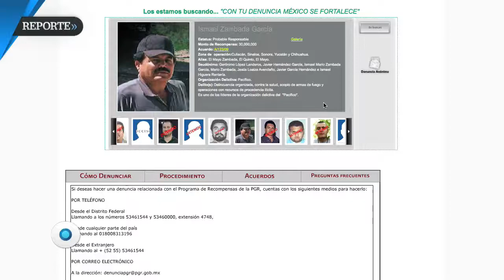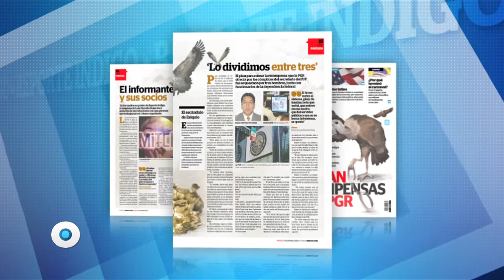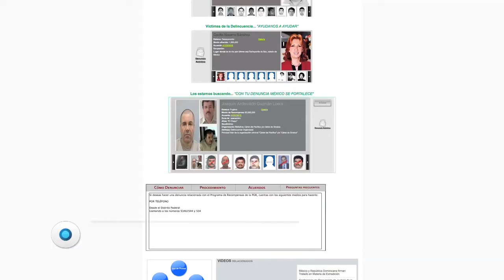El miedo a denunciar | Reporte Indigo 891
Desde hace cuatro años, la PGR no paga una recompensa por un capo o por ayuda para localizar a un desaparecido, a pesar de que la autoridad ofrece protección para los informantes